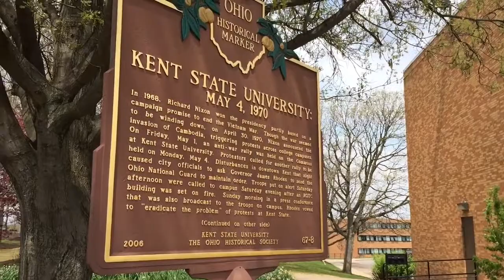Kent State May 4th commemoration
May 4, 2015 marks 45 years since the Ohio National Guard fired into a crowd of Kent State University students, killing four and injuring nine.